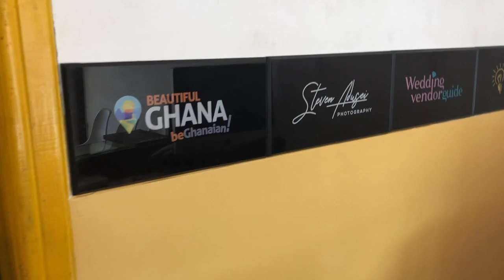Promo Shots for a LIVING LEGEND OBRAFOUR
It was an honor doing promo photos for one living legend in the Ghana music industry. His album "PAE MU KA" is 20 years this  year and so i was contacted to photograph him to promote and celebrate this achievement.
I remember i was 7 years old when he released his first album. I used to rap his songs and still do.
It awesome to meet him and fortunate enough to photograph him to contribute to his music career.

GEAR USED: Fujifilm X-T3 Fujifilm XF 18-55mm 2.8-4
Godox AD600BM Godox X1T-F
Selens 120cm deep octabox